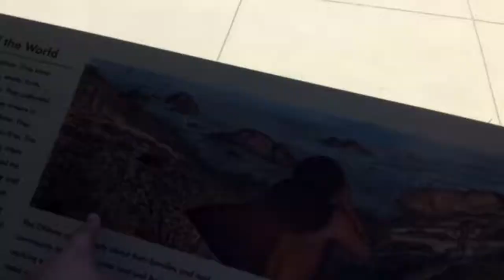Lands End Vlog Preview